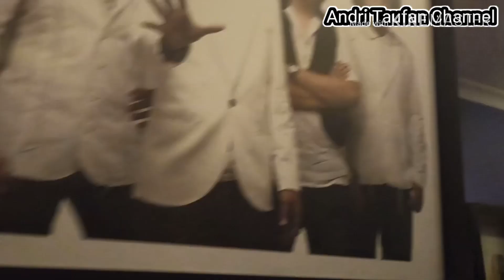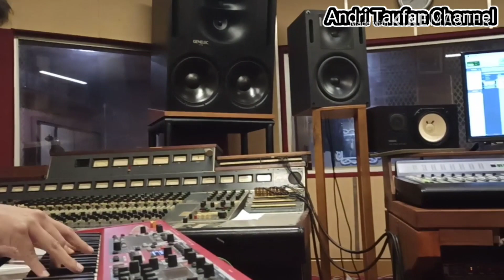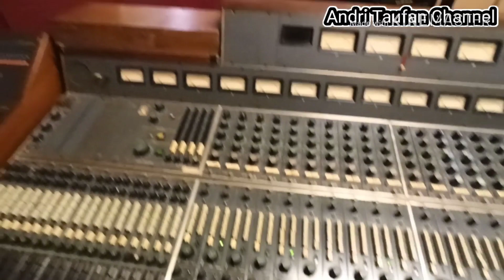DAVID NOAH & HENDRI LAMIRI REKAMAN BARENG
2 musisi andalan Indonesia berkolaborasi dalam pembuatan satu karya musik, untuk dipersembahkan kepada Indonesia.

Mereka sangat kompak membuat musik, dan dilakukan hanya dalam kurun waktu 3 hari.

Regards.